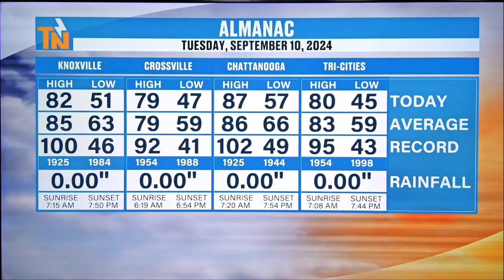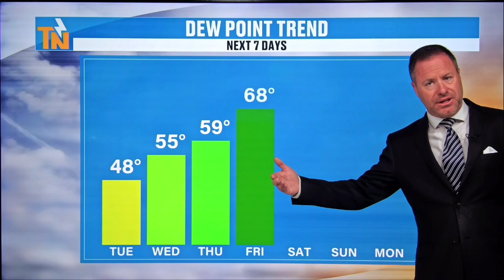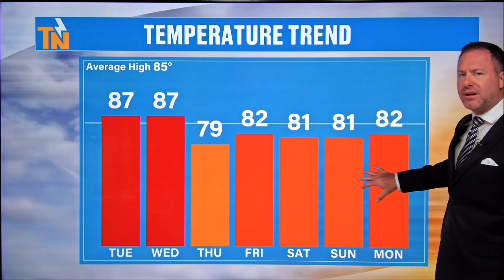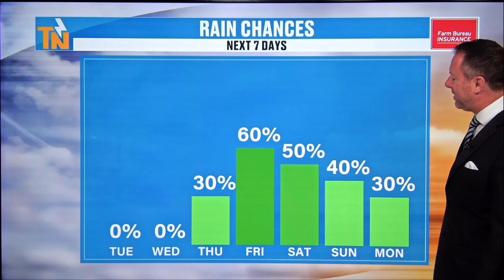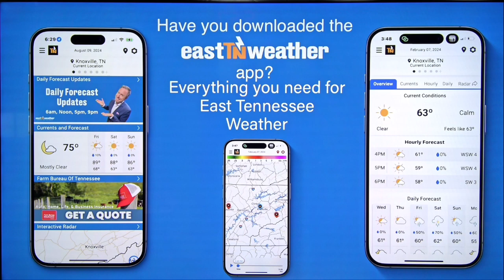6am - Tuesday, September 10, 2024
Good morning! It's going to be another hazy day as smoke continues to drift through the area. It will also be a little warmer, but dry. Those rain chances ramp up Friday through the weekend as the remnants of Francine move into the region. Here's the latest from Meteorologist Mike Witcher.